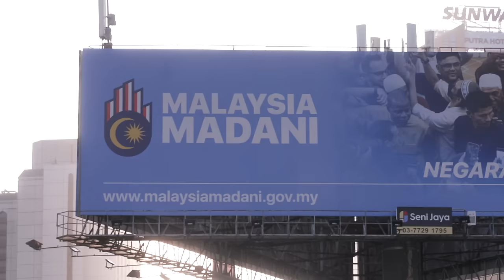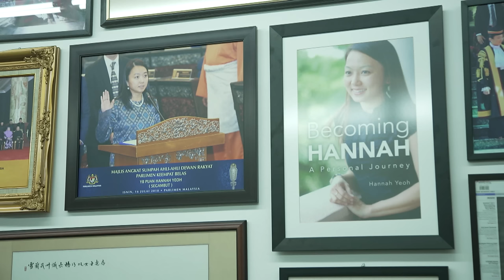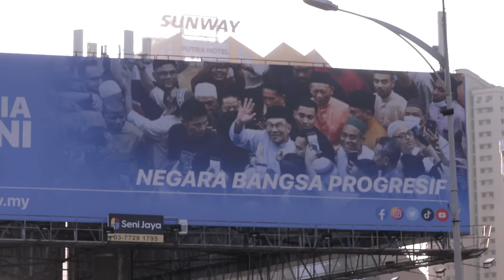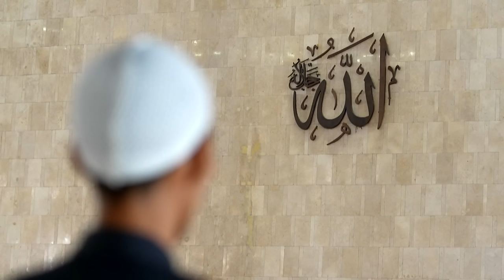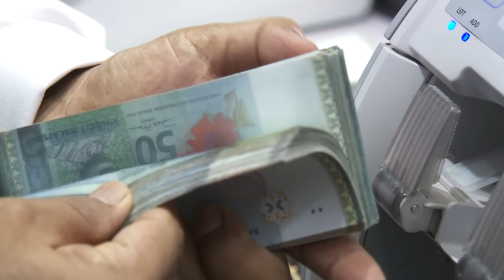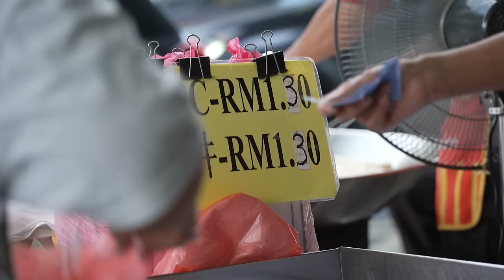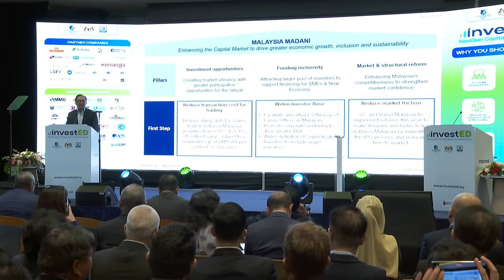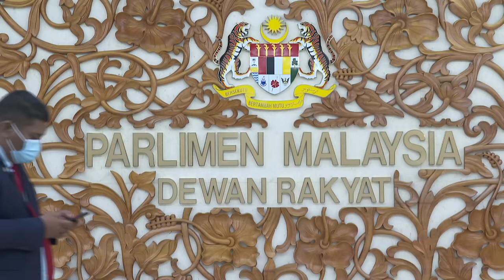The Challenges Facing Malaysia’s Anwar Ibrahim After 1 Year In Office | Insight | Full Episode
*Editor's Note: 44:58 The correct name is Azmi Abdul Malik, Landscaper.

Despite initial scepticism, Malaysian Prime Minister Anwar Ibrahim has kept his unity government together for one year. When he came to power, PM Anwar promised good governance, a clamp down on corruption, and to create a "Malaysia for all Malaysians". He also made the economy and cost of living his main priority.

But the high cost of living and persistent racial stratification remain big hurdles to his rule. The August state elections was seen as a referendum on his government, where the ruling coalition lost some important state seats to the opposition.

After one year at the helm, has Malaysia's 10th Prime Minister made good on his pledges?